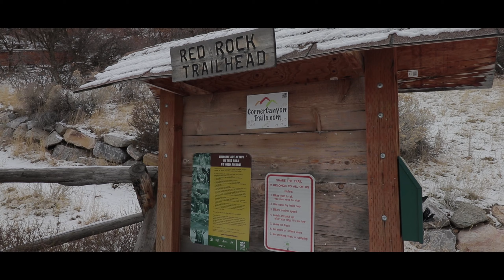DJI Mavic Pro, Red Rock Trailhead, Draper, Utah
Red Rock in Draper, Utah, is a small crag with an easy approach. It's a great place to take beginner climbers as you can top rope all climbs.